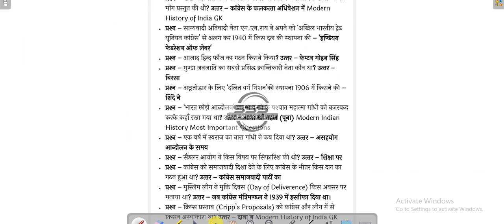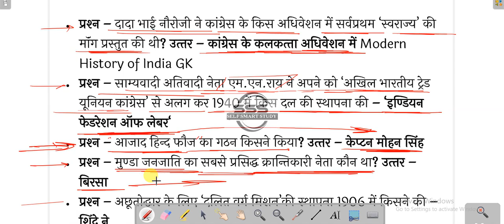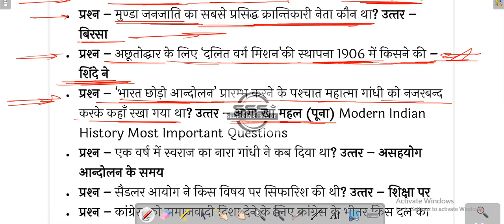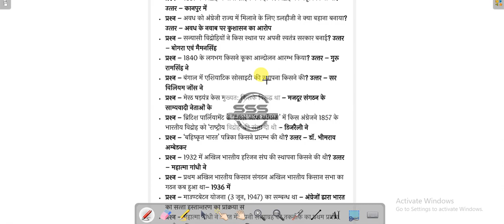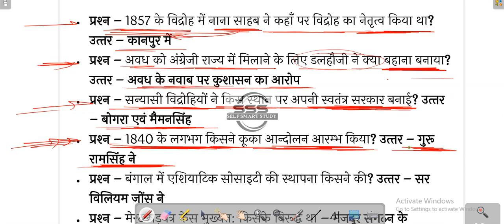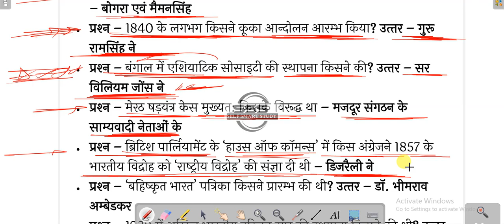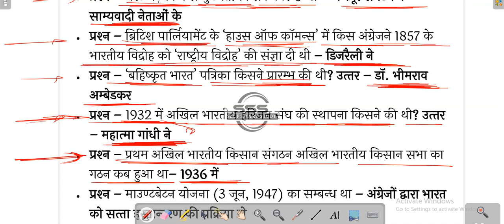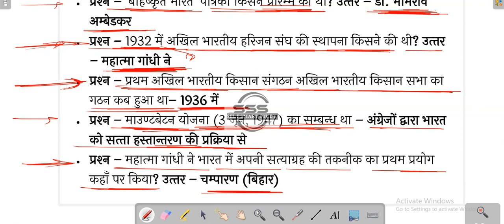History special one linter UPPSC RO/ARO VDO, UPPSC RO ARO history playlist 36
India GK, World GK, GK questions,
GK Quiz, Biology GK, Science GK,
Physics GK, Chemistry GK, General Awareness,
Computer GK, Political GK, Economics GK, History GK,
Sports GK, Geography GK, Teaching Aptitude GK,
CTET/TET GK, B Ed Entrance GK, Banking GK,
SSC GK, Rail GK, UPSC GK, Indian Army GK,
Hindi Grammar GK, Hindi Grammar MCQ,
Reasoning questions, Bihar GK, Rajasthan GK, Jharkhand GK,
MP GK, UP GK, Chhattisgarh GK, Haryana GK,
HP GK, Electronics GK, Agriculture GK, Current Affairs-2023,
Current Affairs-2023, Math GK, States/Capitals GK,
KBC GK, Bollywood GK, Ramayan GK,
Books Name & Author, Computer In Hindi, Khan Sir GK,
अब आपको कहीं जानें की जरुरत नहीं है। इस वीडियों में सिर्फ और सिर्फ Most Important Notes ही मिलेंगे जो सभी Government Jobs की परीक्षाओं में अक्सर पूछे जाते हैं।

Video Timeline-
00:00 History Most Important
00:45 History MCQ
02:12 NCERT
03:15 History NCERT Questions
04:45 CBSC Board History MCQ
06:15 History MCQ
07:45 MCQ History
09:45 UP Board History
10:58 Important Questions
12:34 History for 12 Class
13:44 History
14:45 History
15:56 History
16:45 History
17:16 History
18:03 History